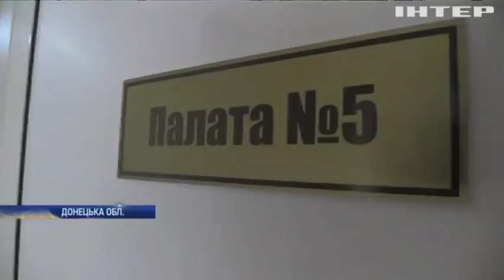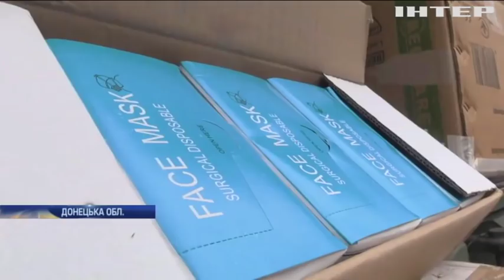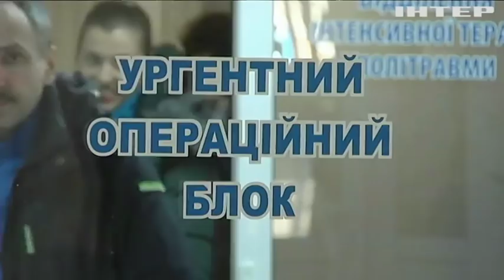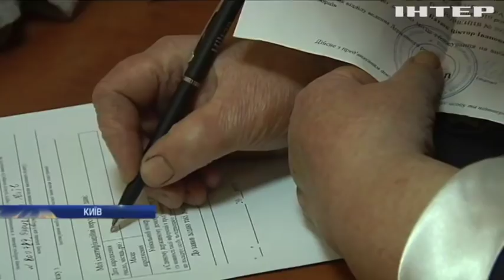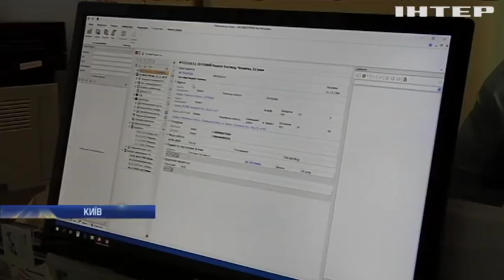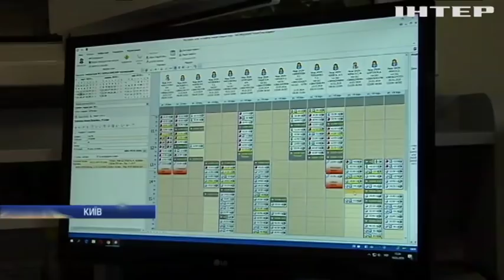Новости 17:45, выпуск за 4 апреля 2019 года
Головні події на цю годину:
Політика та аналізи. Порошенко пристав на пропозицію Зеленського і запропонував нове;
Новація у медицині. В українських лікарнях запровадять електронні медичні картки